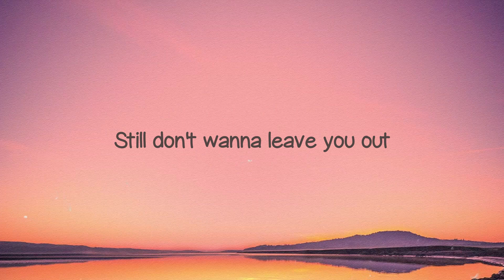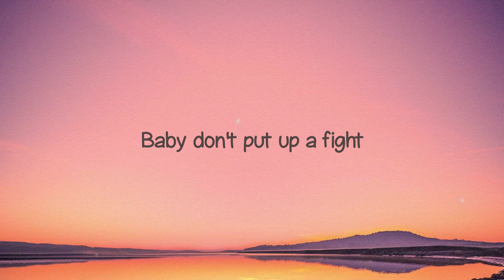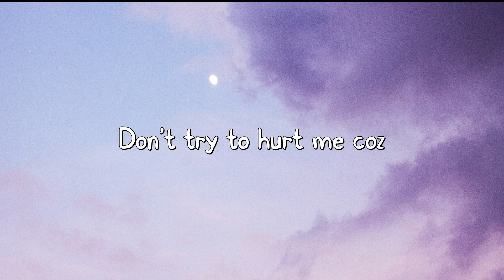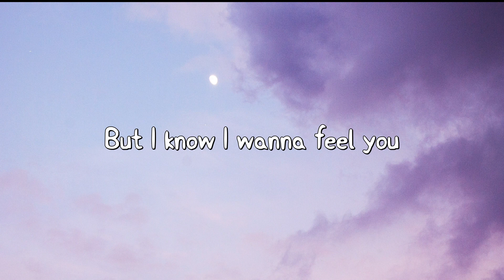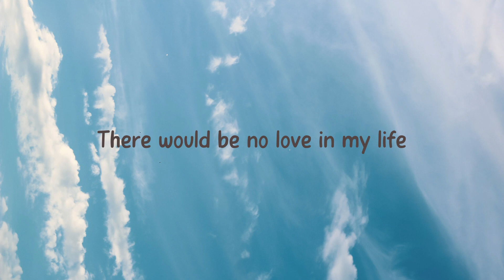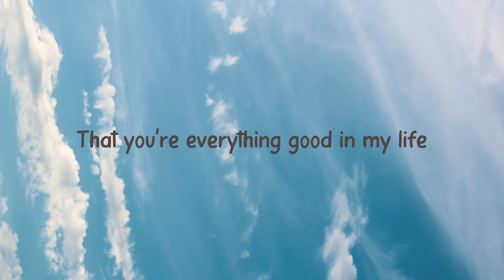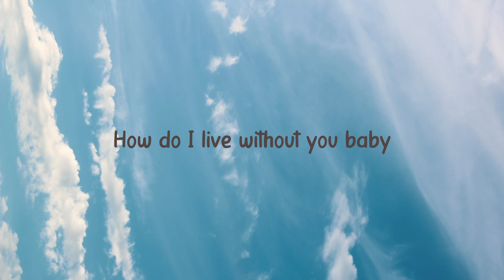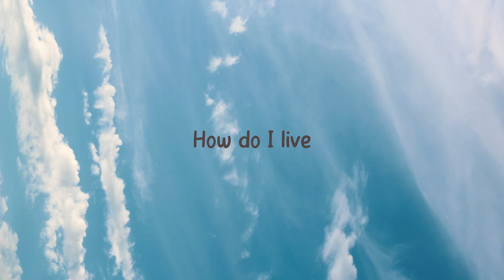Alright - Sara Diamond {Lyric-centric} 🎻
Alright - Sara Diamond {Lyric-centric} 🎻 del   Ooh yeah
 Why you tryna fall in love
 When I'm leaving now
 You can't come around
 Still don't wanna leave you out
 Baby don't put up a fight
 I promise you'll be alright
 Because I promise
 You'll be alright
 Shit at least for the night
 At least for the night
 Feliz Navidad
 On your wrist and it's bright
 I've been searchin' the whole time
 I'll see you in my sights
 I slid in the DM once
 She came back with a reply
 We ain't gon' pop champagne
 We'll slide in disguise
 I told my guys
 You keep it one-hundred
 Don't tell no lies
 Why you wanna fall in love
 When baby you can fly
 Because I promise
 You'll be alright
 Let's take the jet
 I'm feelin' fly
 What we gon' do
 I'm in your city
 For the night
 Pretty face
 Thick thighs
 Damn girl I think you
 Just my type
 Oh baby hope you ain't
 Showing that fake love
 When I'm not around
 Please don't change up
 Actin' crazy got me thinkin'
 We should break up
 Swear it's different
 Since we met
 It ain't the same love
 Because I promise
 You'll be alright